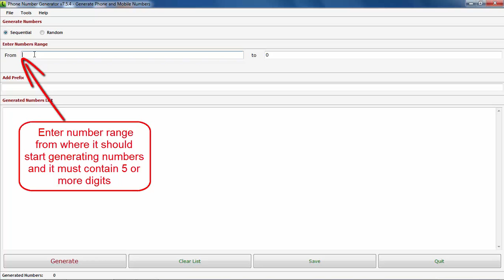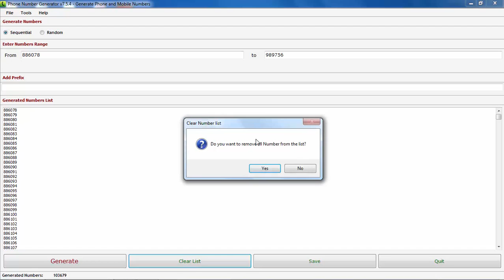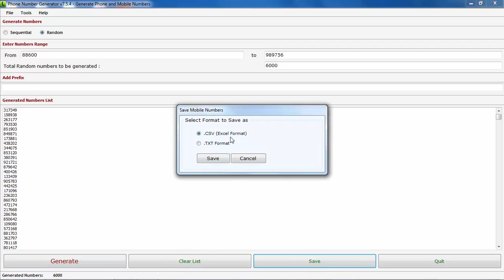How to generate random and sequential phone numbers?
How to generate random and sequential phone numbers. The Phone Number Generator is a tool designed to Generate Mobile Numbers in bulk. You can generate 1000s of phone numbers of any range and in any sequence.

The Phone Number Generator is an advanced tool but really simple to handle. To use it you just have to follow the options. The user, first of all, needs to confirm the range of numbers he wants. Then he has to select prefix like from which set you want the numbers to start. At last just click on Generate and take the data.

The user can save the numbers which has been generated in either .CSV format to use in Excel or in .TXT format to use in notepad. It is also compatible to work in all versions of windows i.e. 8, 7, XP, Vista, 2007 and 2003. The Phone Number Generator is very reliable software. It has tremendous and it is very accurate in its job.